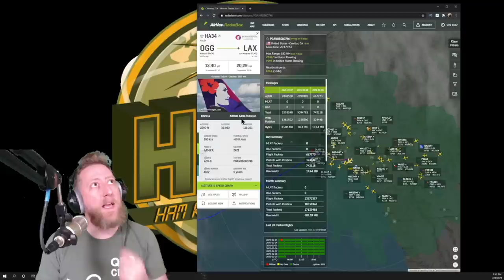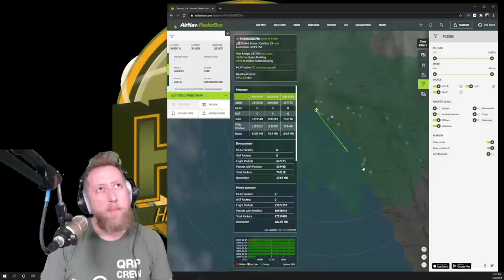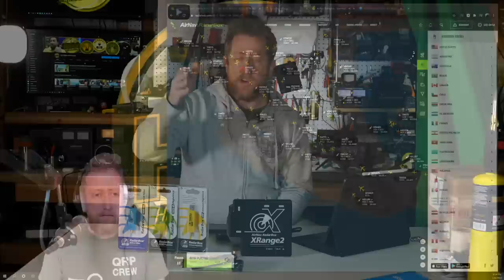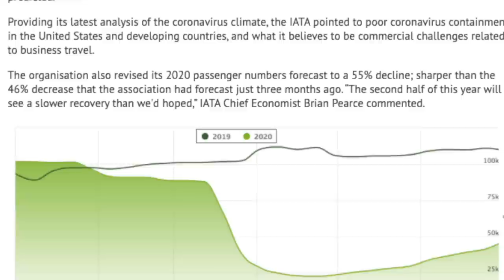AirNav Radar Box ADS-B and VHF Air Band Radio Receiver - Product Review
Lets take a look at the really interesting AirNav RadarBox line of Airband SDRs.  These devices offer multiple ways to reveive VHF Airband voice and ADS-B data.  They also have devices that cover 1090 MHz. ADS-B.

SnapChat. ► @Hoshnasi